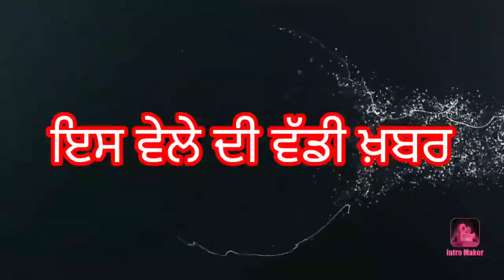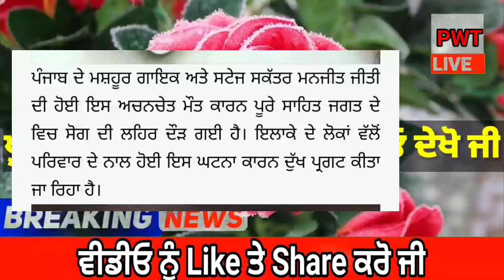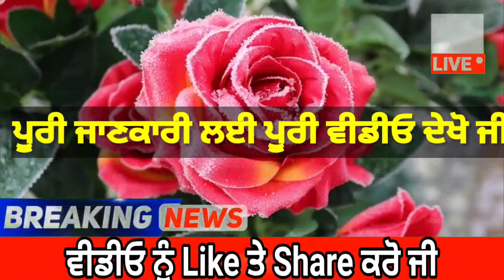punjabi news today live - Punjab Weather Today - Punjab News